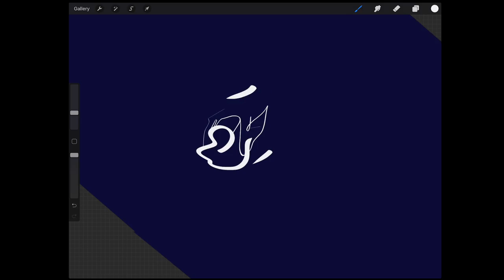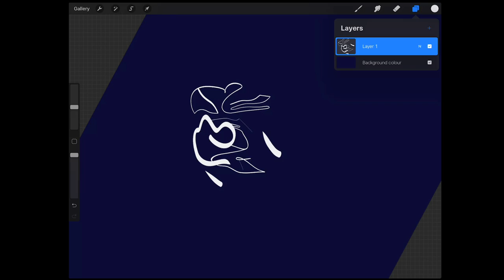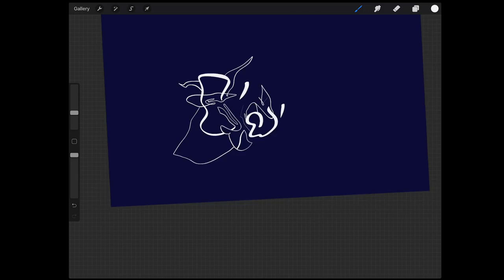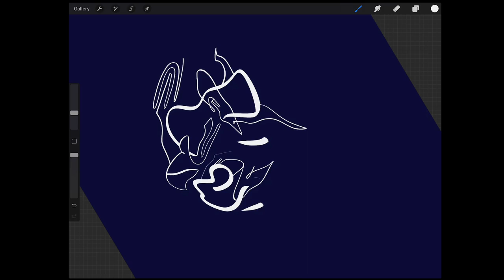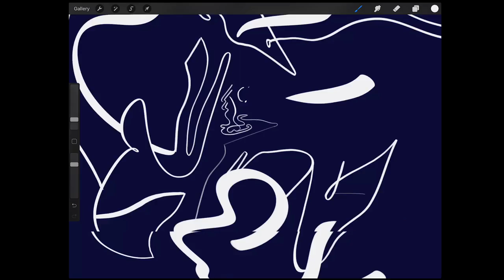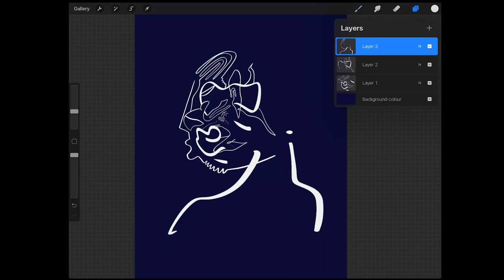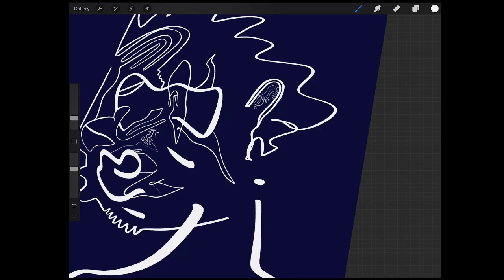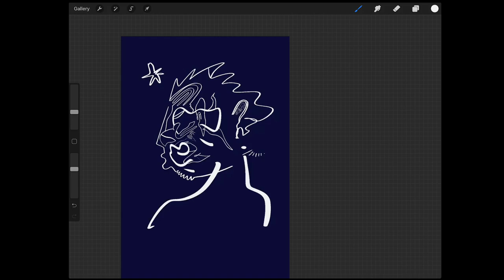Drawing of 15 01 2020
Drawing on Ipadpro by visual artist Dominic Brown.